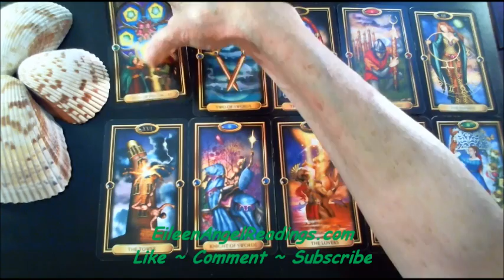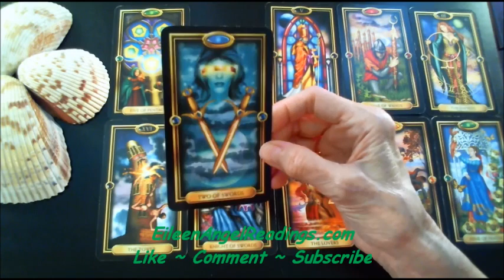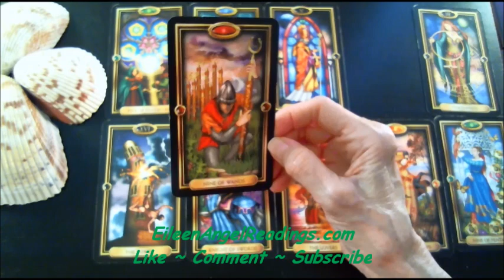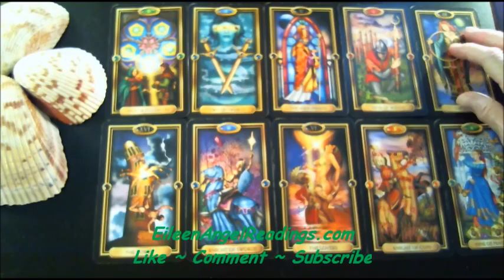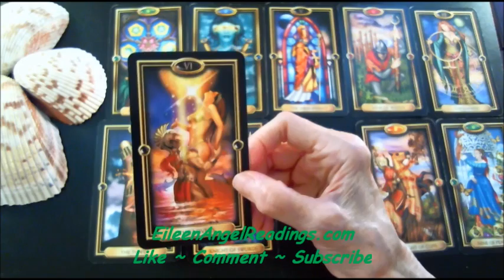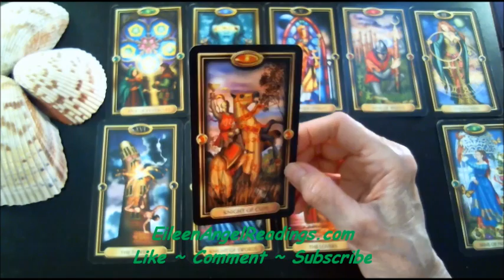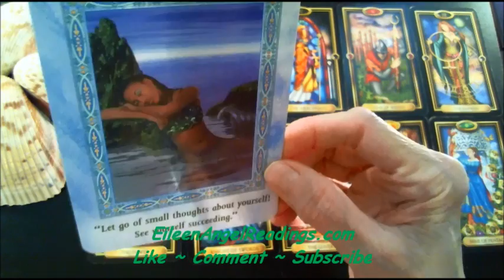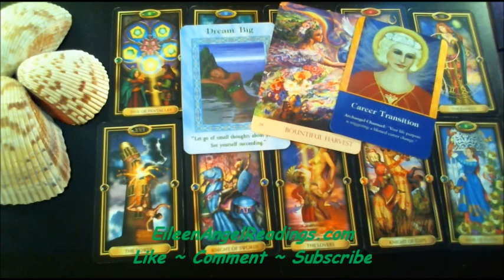Leo ~ Love & Money ~ April 2019 Clairvoyant Psychic Tarot Reading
Rates:

20 Minutes                38.00
30 Minutes                58.00
45 Minutes                88.00
 1  Hour                    110.00